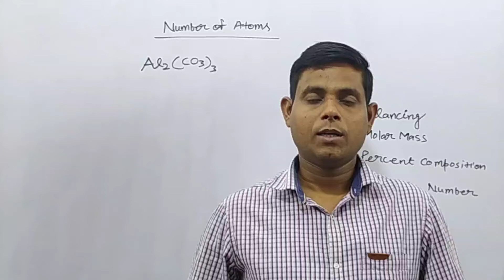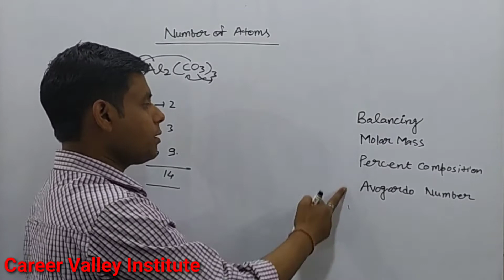how to find the number of atoms in Al2(CO3)3| how to find number of atoms in a compound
Atom number is important role play in chemistry.
Some benefits given below.
Molar mass
Chemical equation balance
percent composition
Avogadro number

How to find the number of atoms in Al2(CO3)3
How to find numbers of atoms in a compound